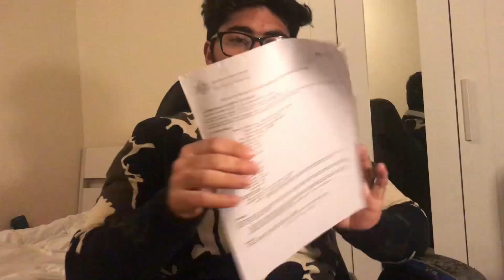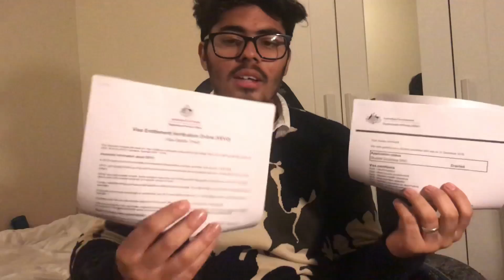Detailed overview of Visa documents required for Australia | Part 2|Gold coast, Aus, Vlog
In this video i am telling about the full process of file lodgement and some important points